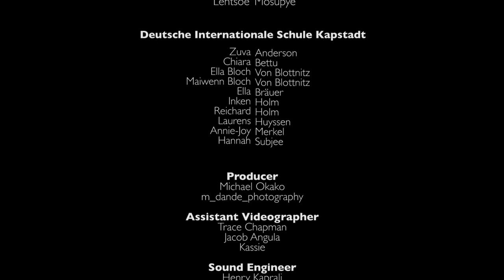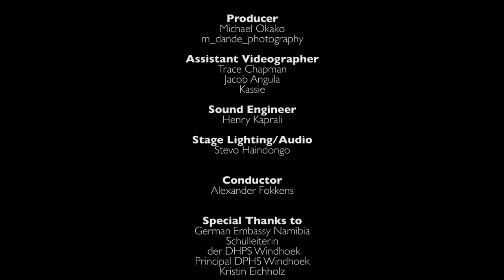HD version: DHPS Orchestertreffen 2019 Abschlusskonzert - Orchestra Week Final Concert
Abschlusskonzert des Orchestertreffens der Deutschen Schulen im südlichen Afrika am 08. März 2019 an der DHPS Windhoek.

Final Concert of the Orchestra Week of German Schools Abroad on 8 March 2019 at the DHPS Windhoek.